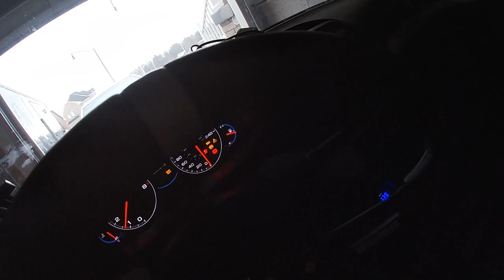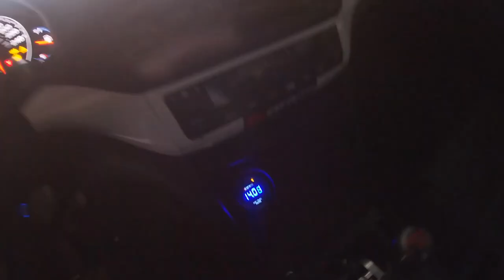Innovative Motor Mounts Start Up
First start  for 2019, and i finally captured how much the Innovative Motor Mounts hold the engine in place.

Innovative Engine Mounts:
Skunk 2 dress up bolts:
K-Tuned wire cover:
K-Tuned dip stick:
K-Tuned Shifter:
Motul engine oil
Skunk 2 Fuel Rail:
Grams A/F gauge:
Skunk 2 Shift knob:

My TSX Buid List:
Engine/Drivetrain:
Vibrant Intake filter:
Vibrant Custom piping:
Kraftwerks C38-92 Supercharger
Krafterwerks Intercooler
Innovative Engine Mounts:
Tial BOV:
Grams 72mm TB:
RBC intake manifold ported
Grams 1000cc Injectors:
Walbro 255 Fuel Pump
Iridium Spark Plugs
Weapon R Header
Universal HiFlo Cat:
Skunk 2 Cat-Back:
Koyorad Aluminum Radiator:
Carillo rods
Wiseco Pistons 87.5mm 10.3-1
ARP Headstuds:
Skunk 2 camshaft:
Skunk 2 exhaust cam gear:
45 degree Intake cam gear
Skunk 2 Valves:
Skunk 2 Springs and Retainers
Civic SI Chain guides
Red valve cover
K-Tuned wire cover:
K-Tuned dip stick:
K-Tuned Shifter:
Motul engine oil
Exedy Hyper series Twin clutch:
MFactory LSD:

Suspension/Brakes:
BuddyClub R-Spec Coilovers
Skunk 2 Upper control arms:
Skunk 2 Upper ball joints:
SPC rear camber kit:
SPC rear toe arms:
Moog Endlinks:
Stoptech ST40 BBK:
Endless Brake Fluid:

Exterior:
APR CF rear wing
Takata tow strap
Black Rivets:

Interior:
NRG Short hub:
NRG 3.0 quick release:
Grams A/F gauge:
Battery Relocated:
1- Terminal Cover:

My Video/Audio gear:
Camera bag:
RavPower Battery Pack
RavPower Battery Pack with Outlet
Phone mount:
Canon DSLR
Boya Clip on Mic:
Rode VideoMicro:
WuCUDQBfyhM2muyk1VpP0Q
Canon 18-55mm Lens: